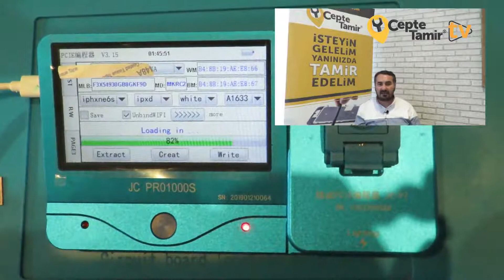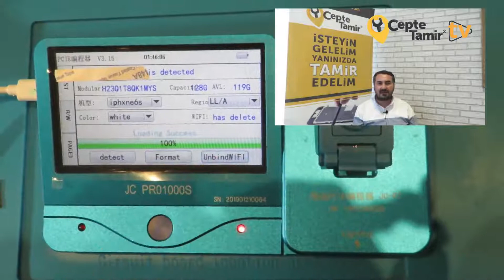iPhone Hafıza Artırma İşlemi İle İlgili Merak Edilenler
Herkese merhabalar :)

İlk YouTube videomuz ile karşınızdayız. Artık telefon tamiri ve telefonlar ile ilgili merak ettiğiniz her şey artık YouTube kanalımızda sizlerle olacak.

iPhone cihazınızın hafızası yetmediği için telefonunuzu değiştirmeyin. Gelin CepteTamir'de iPhone cihazınızın hafızasını yükseltelim.

'dan tamir formu oluşturmayı unutmayın.